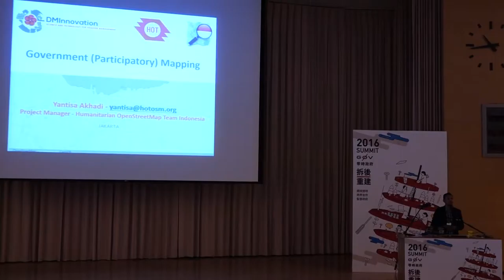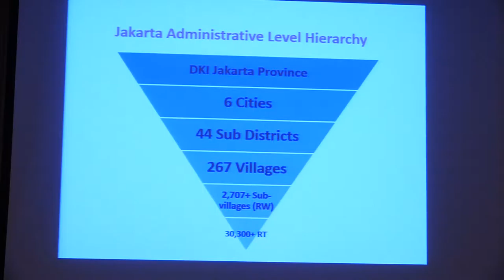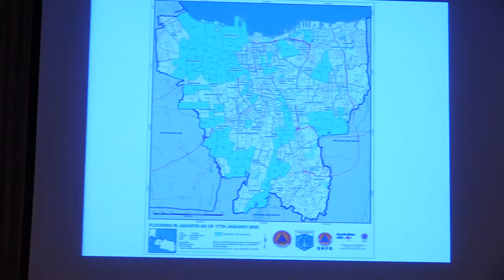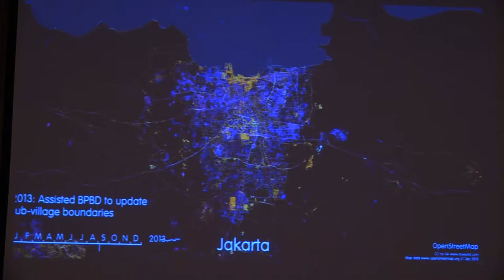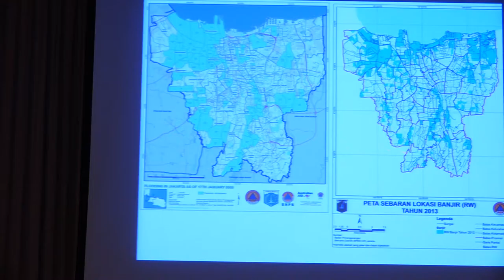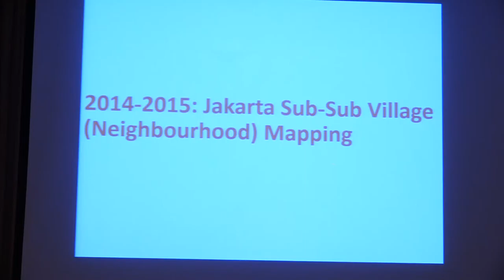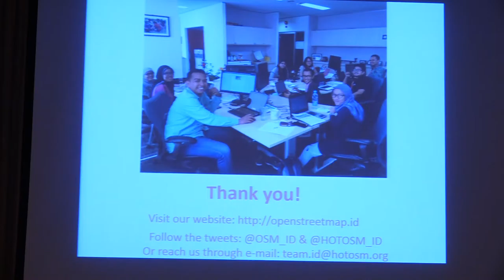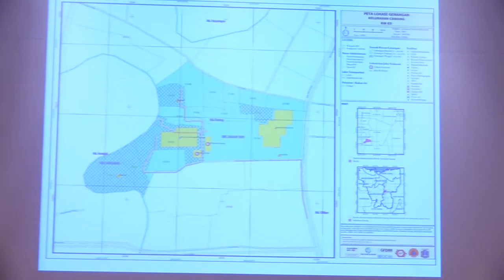Yantisa Akhadi／政府（也參加）畫地圖 [live]